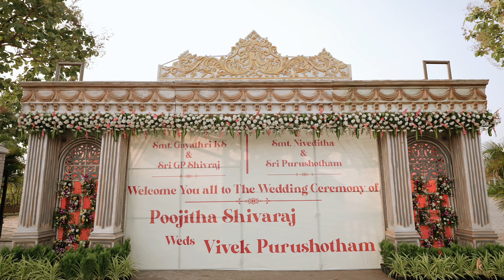Poojitha & Vivek | South Indian Wedding | Full Song | Stories by RG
Join us in celebrating the beautiful union of Poojitha and Vivek with this enchanting wedding song, masterfully created and captured by the talented Stories by RG team. Witness the love, joy, and cherished moments of their special day as they embark on a new journey together.

From the heartfelt vows to the joyful celebrations, every frame of this video encapsulates the essence of their love story. We are honored to have been a part of their unforgettable wedding, preserving these precious memories for a lifetime.

🎥 Captured by: Stories by RG